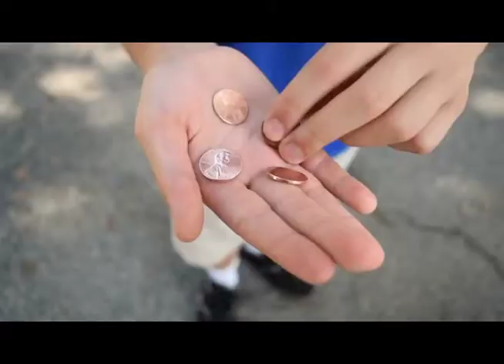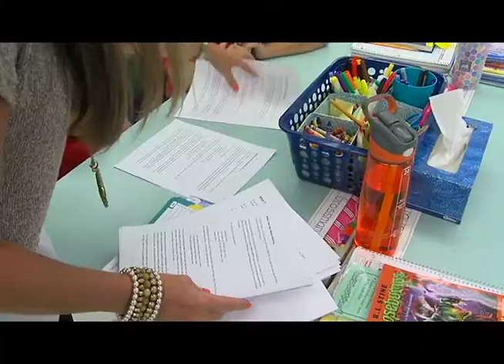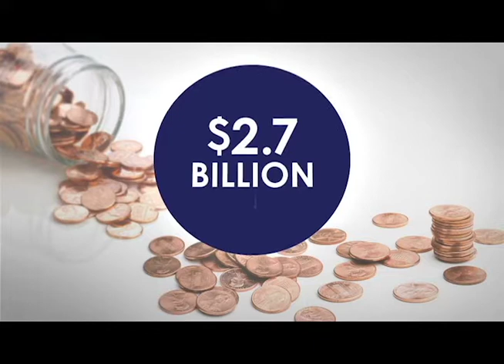OPEN HOUSE WELCOME 2016